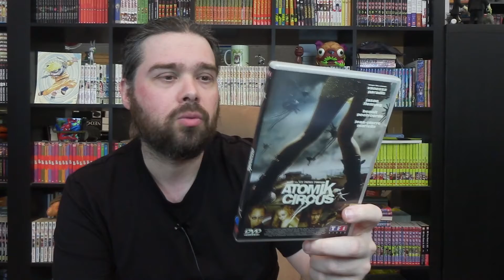ATOMIK CIRCUS (Didier Poiraud et Thierry Poiraud) 2004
Bonjour,
Aujourd'hui ATOMIK CIRCUS film réalisée par Didier Poiraud et Thierry Poiraud, sortie en 2004
Bon visionnage